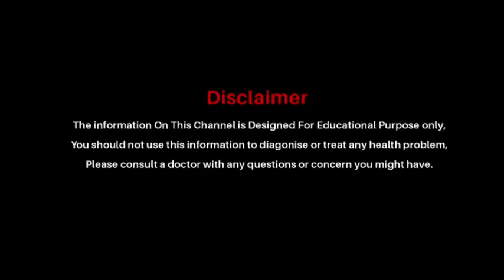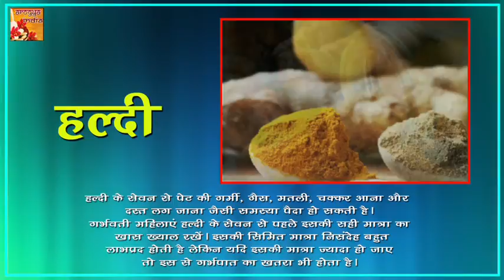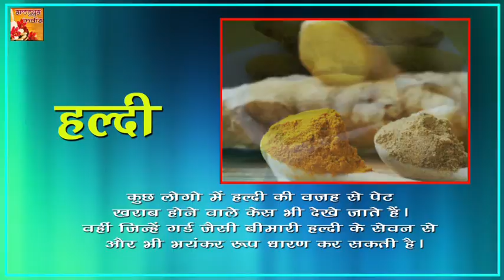भूलकर भी ना करें नजरअंदाज हल्दी के ये नुकसान || Major Side Effects Of Haldi